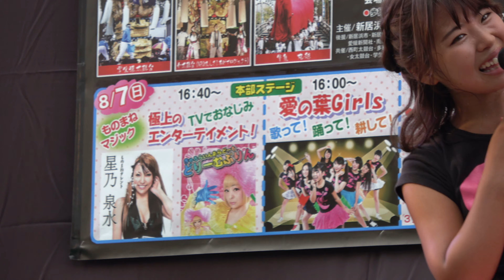愛の葉Girls 新居浜夏祭りLIVE 20160807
3840x2160/30p 4K/100Mbps